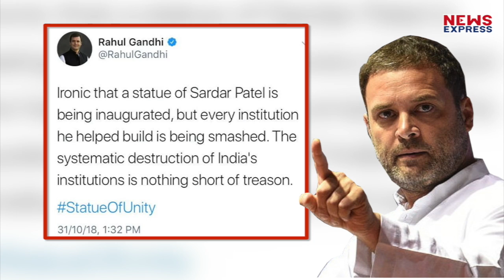Vadra के खिलाफ छापेमारी से गुस्साई Congress !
UPA President Sonia Gandhi के दामाद Robert Vadra के ठिकानों पर हो रहे ताबड़तोड़ छापे से Congress भड़क गई है, Vadra वॉड्रा के बचाव में उतरे Congress Spokesperson Abhishek Manu Singhavi ने BJP पर जोरदार हमला बोला है